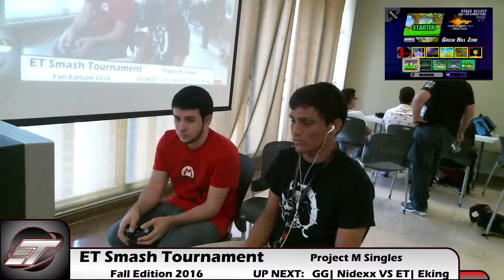[ETFall2016] Project M - L. R2 - GG| Nidexx (Zelda) VS ET| Eking (Marth)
ET Smash Tournament
September 10, 2016
University of Puerto Rico in Mayaguez. Salon Tarzan

Livestream and recordings by ET Gaming

Links:

Please support by liking and following us,